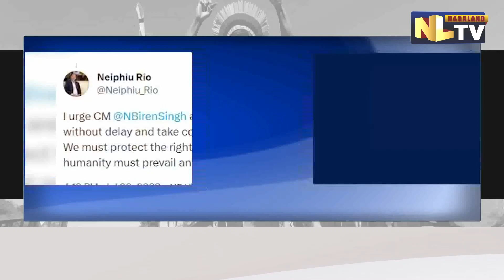CM RIO & MIN KRUSE CONDEMNS MOLESTATION OF KUKI ZO WOMEN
Chief minister Neiphiu Rio and Minister Salhoutuonuo Kruse condemned the horrific incident that has emerged from Manipur where 2 women were forced to parade naked on camera by a mob.